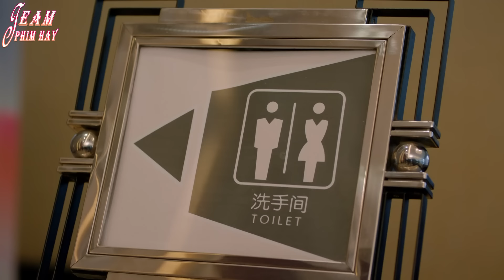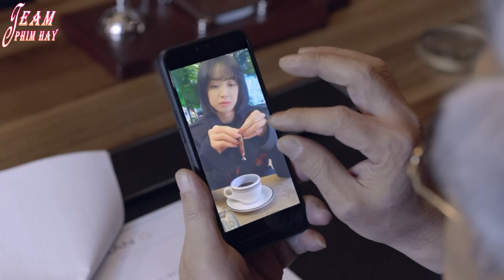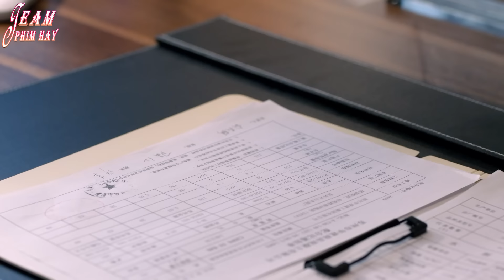Phim Mới | MINH QUANG DẠ NGUYỆT - Tập 4 | La Vân Hy, Tống Thiến | Phim Ngôn Tình Trung Quốc Hay Nhất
Phim Mới | MINH QUANG DẠ NGUYỆT - Tập  | La Vân Hy, Tống Thiến | Phim Ngôn Tình Trung Quốc Hay Nhất
❖Diễn viên: La Vân Hi, Tống Thiến,.
❖Nội dung: Phim NHỊP TIM TÌNH YÊU  chuyển thể từ bộ truyện "Động Cơ Tàn Khốc" của tác giả Mâu Nguyên, bộ phim xoay quanh câu chuyện kể về câu chuyện tình của nhà khoa học Cầu Giai Ninh và nghiên cứu sinh Châu Tiểu Sơn. Cầu Giai Ninh là một người thích tìm hiểu về vạn vật, cô luôn tìm lời giải cho những đề tài khó để chứng minh được thực lực của bản thân và đưa vị thế của đất nước lên một tầm cao mới trên trường thế giới. Khi những nghiên cứu của cô bước vào giai đoạn mới, thì phòng thí nghiệm tiếp nhận nghiên cứu sinh Châu Tiểu Sơn. Quá trình giải mã những vấn đề khoa học hóc búa đã giúp họ đến gần nhau hơn, từ đó viết nên câu chuyện tình yêu của mình.
🎬 Giới thiệu kênh Team Phim Hay : là kênh phim với tiêu chí mang đến cho mọi người những bộ phim ngôn tình cổ trang, hiện đại trung quốc hay nhất và mới nhất 2024
© Bản quyền thuộc về Team Phim Hay và Đối Tác ❌ Do not Reup